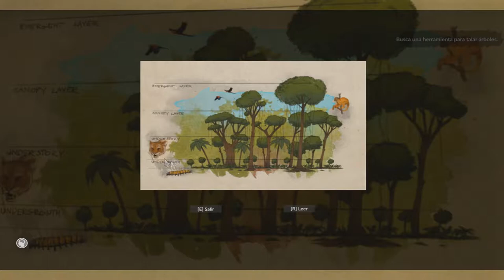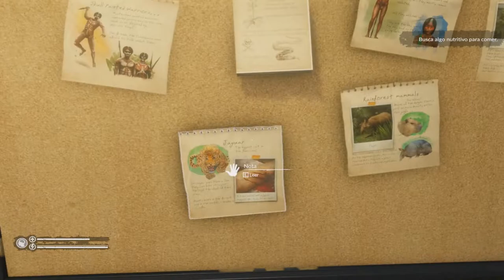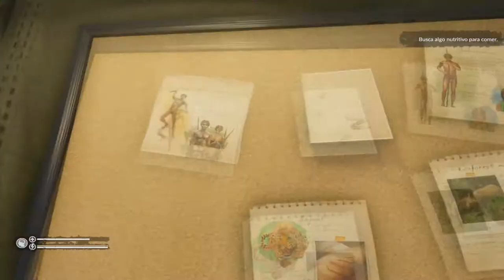LLegamos al Amazonas /// Green Hell #1